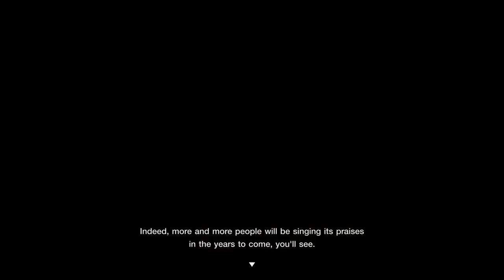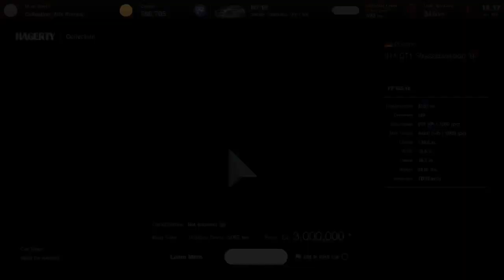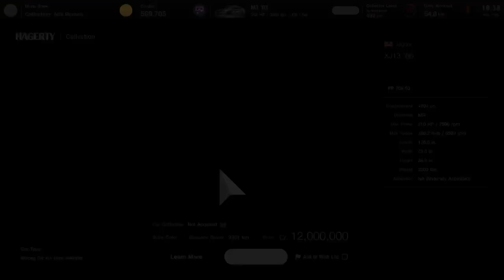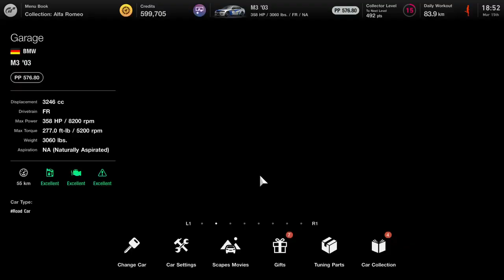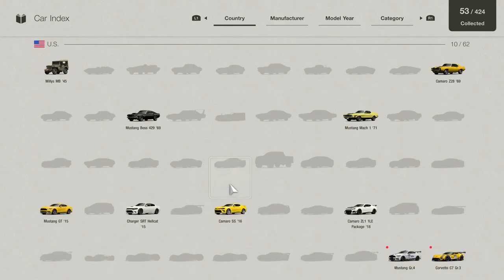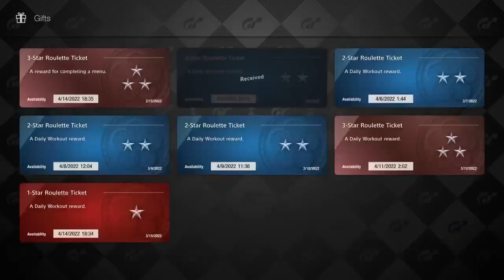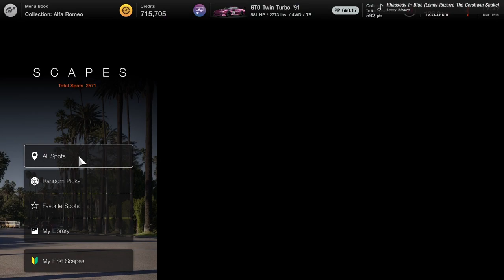Some extremely challenging mission races!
Ah the hard azz fck dayz of races begins!
How r we gonna manage this ey?

Wish me luck as I hunt for all GOLD! --

Welcome to my Paradise!
Where u can see me play some awesome video games!
I've got some time 2 kill!

Please Njoy!

If u like this video!
PLS LIKE/CHER/N/MEATBALL SUB! haha!
s33 U 1n the nxt VID-E-O! p3ac3!

Follow Me At!:
LivncA-Dis3 @Facebook
LivncA___Dis3 @Twitch
LivncA___Dis3 @ Twitter